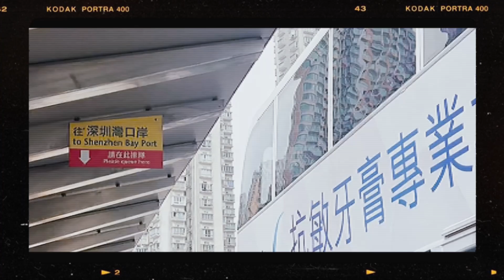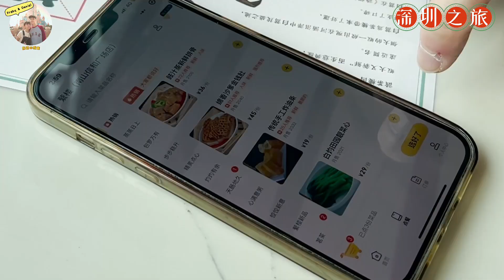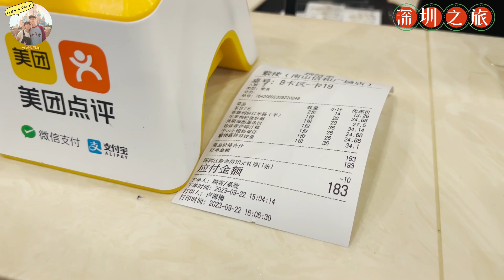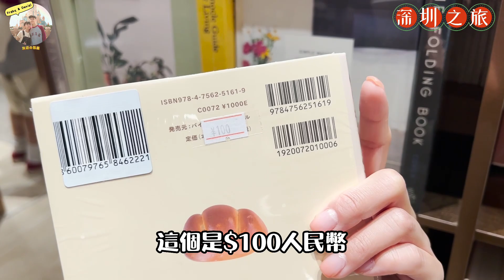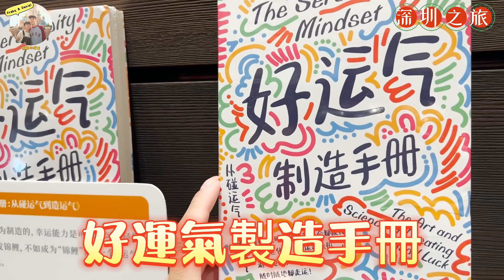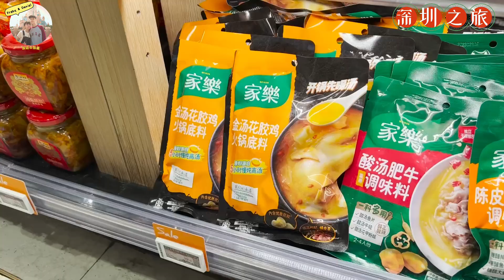【深圳】全日二人食玩買$500有找?! 蘩樓特式點心飲早茶｜深圳灣最新貓奴必打卡商場｜食最新大圓圈潮汕牛肉火鍋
🍲就犟牛肉火鍋
📍高新南九道深圳湾创新科技中心1栋A座B1层20、23-26号铺

📍深圳灣萬象城
科苑南路2888號（后海站G出口）

🍵蘩樓
📍 南海大道2088號信和廣場3樓